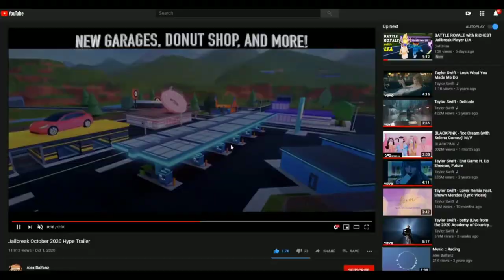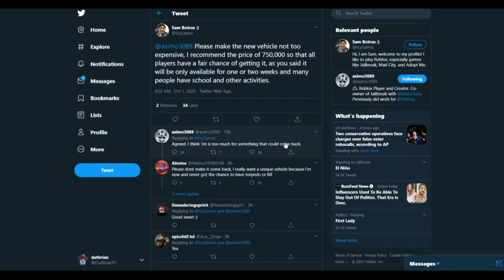How to Get MONEY FAST in Bloxburg without Excellent Employee? Money Glitch Bloxburg 2020 (Roblox)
In this video, I will be showing you how to get money fast in Bloxburg without excellent employee! Money Glitch Bloxburg 2020.

Family friendly pg clean videos YouTube kids kid gaming no swearing no cursing family fun clean pg gaming videos by Roblox Future.